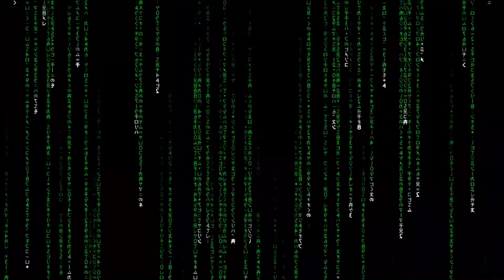Hunter Biden's ex associate fears for his life. Bevan Cooney flips.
Hunter Biden's ex business associate Bevan Cooney, is moved to solitary confinement in a nonviolent white collar work camp type prison.
"...This guy is a walking talking dossier that has yet to be opened up and read from."

Bevan Cooney, who is currently serving a prison term, flips and turned over thousands of emails to journalist, Peter Schweizer and Matthew Tiermont. The emails verifiy the then Vice President Biden's meetings.
But now Cooney is fearing for his life well just days after making that email exchange, public federal agents move Cooney from his cell and what they say was an order to protect him.
Tiermont has been communicating with a family who has other concerns tonight.